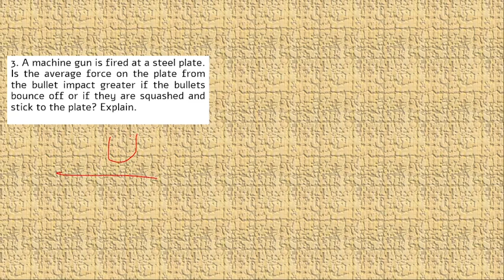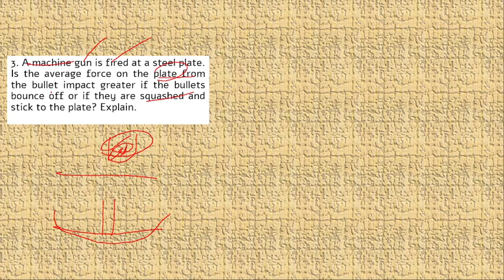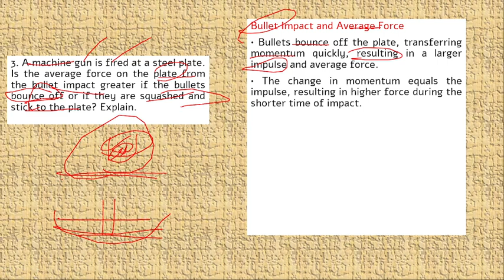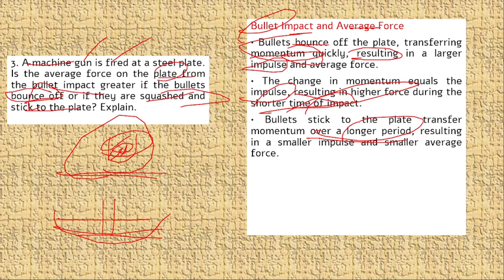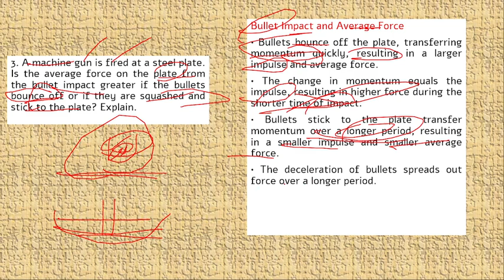General Physics Worksheet II Question 3 Solution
3. A machine gun is fired at a steel plate. Is the average force on the plate from the bullet impact greater if the bullets bounce off or if they are squashed and stick to the plate? Explain.